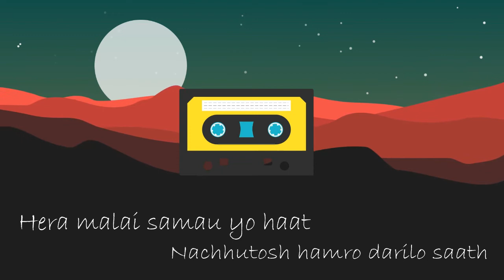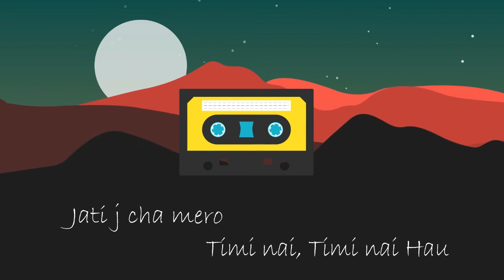Timi Nai Hau by Sabin Rai (Lyrics Video)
Lyrics:

Upahar swaroop yo tasbeer maya garne haru lai
Bhalai choto hola yaha sabai drishya atauna lai
Jindagi narahos, rahi rahanecha yesma kaid pal haru
Timi chau, timro pyaro manche cha
Tyo bhanda aru ke nai chahincha euta maya garne byakti lai

Timi nai hau
Malai maya garne
Timi nai hau, timi nai hau

Hera malai samau yo haat
Nachhutosh hamro darilo saath
Dekhney ley dekhosh, sunosh
Hamro yo sambandha

Paschatap chaina kunai yaha
Khusi chau hami chau jaha
Vanne ley vanosh, garosh
Hamro barey kura

Jati j cha mero
Timi hau

Timi nai hau
Malai aafno vanney

Timi nai hau ummm
Timi nai hau nananana

Timi nai hau
Timi nai
Timi, timi
Timi, timi

Timi nai hau yeah
Oooooooh oooh yeah
Timi nai hau